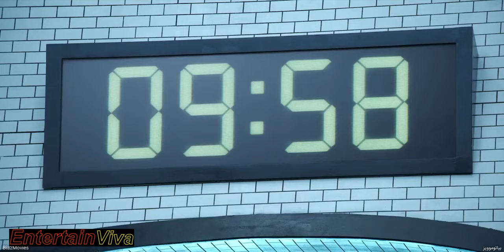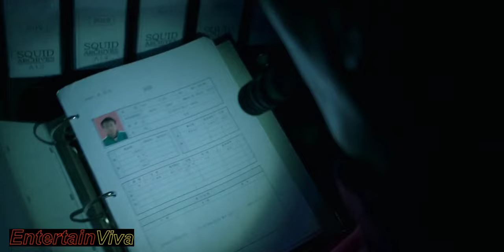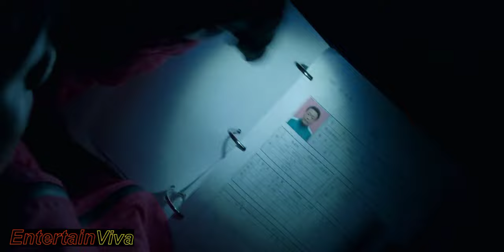[ FMV ] Squid Game | Justin Bieber | Sorry | Music Video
Squid Game (Korean: 오징어 게임; RR: Ojing-eo Geim) is a South Korean survival drama television series streaming on Netflix.

 Written and directed by Hwang Dong-hyuk, it stars Lee Jung-jae, Park Hae-soo, Wi Ha-joon, Jung Ho-yeon, O Yeong-su, Heo Sung-tae, Anupam Tripathi, and Kim Joo-ryoung.

The series revolves around a contest in which 456 players, all drawn from different walks of life but each deeply in debt, play a series of children's games with deadly penalties if they lose for the chance to win a ₩45.6 billion prize.

Hwang had conceived of the idea based on his own economic struggles early in life as well as the class disparity in South Korea. Though he had initially written it in 2009, he was unable to find a production company to fund the idea until Netflix took an interest around 2019 as part of their drive to expand their foreign programming offerings.

CAST :
Lee Jung-jae as Seong Gi-hun (성기훈, Korean pronunciation: [sʌŋ gi hun], 456),a chauffeur and a gambling addict, he lives with his mother and struggles to support his daughter financially. He participates in the Game to settle his many debts and to prove himself to be financially stable to get the custody of his daughter before she leaves for the United States with her mother and step-father.
Park Hae-soo as Cho Sang-woo (조상우, Korean pronunciation: [tɕo saŋ u], 218),the head of the investment team at a securities company, he is junior to Gi-hun and was a gifted student who studied at Seoul National University, but is now wanted by the police for stealing money from his clients. He was under billions of debt and even mortgaged off his mother's place.
Wi Ha-joon as Hwang Jun-ho (황준호, Korean pronunciation: [hwaːŋ tɕun ho]),a police officer who sneaks into the Game as a guard to find his missing brother.
Jung Ho-yeon as Kang Sae-byeok (강새벽, Korean pronunciation: [gaŋ sɛ bjʌk], 067),a North Korean defector who enters the Game to pay for a broker to find and retrieve her surviving family members who are still across the border. She wants to live in a house with her younger brother and mother.
O Yeong-su as Oh Il-nam (오일남, Korean pronunciation: [o il nam], 001),an elderly man with a brain tumor who prefers playing the Game as opposed to waiting to die in the outside world.
Heo Sung-tae as Jang Deok-su (장덕수, Korean pronunciation: [dzaŋ dʌk su], 101),a gangster who enters the Game to settle his massive gambling debts.
Anupam Tripathi as Abdul Ali (알리, 199),a foreign worker from Pakistan, who enters the Game to provide for his young family after his employer refuses to pay him for months.
Kim Joo-ryoung as Han Mi-nyeo (한미녀, Korean pronunciation: [han mi njʌ], 212),a mysterious and manipulative woman who claims to be a poor single mother.

Sorry, yeah
Sorry

Song                                      Sorry
Licensed to YouTube by     YG Entertainment Inc. (Music) (on behalf of Universal Republic Records); Sony ATV Publishing, CMRRA, UNIAO BRASILEIRA DE EDITORAS DE MUSICA - UBEM, UMPG Publishing, LatinAutor - UMPG, LatinAutor - SonyATV, IMPEL, UMPI, LatinAutorPerf, ASCAP, and 23 music rights societies